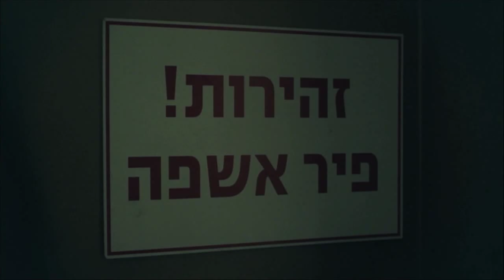מנשה נוי מכור למשככים? - המגיפה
מנשה נוי, מגלם את עמנואל קמחי, רופא האחוזה הנהנתן שמכור בסתר למשככי כאבים ומהווה חלק מרכזי בעלילת הסדרה.

המגיפה ימי שני ב-22:15 ב-HOT3 וב-HOT VOD כל הפרקים בכל זמן שתרצו